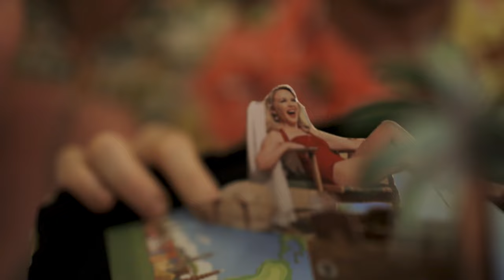Never too late/Light years, Kylie Minogue. choreography & direction Rodolphe Viaud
Light Years, Never too late by Kylie Minogue Choreography by Rodolphe Viaud
Here is the first music video I made for my muse Kylie Minogue
Voici le 1er clip de mon cadeau pour mon idole Kylie Minogue
Video editor: @zbartienNW
Photo: @christophecarasco8998